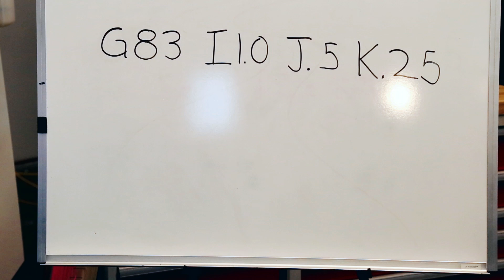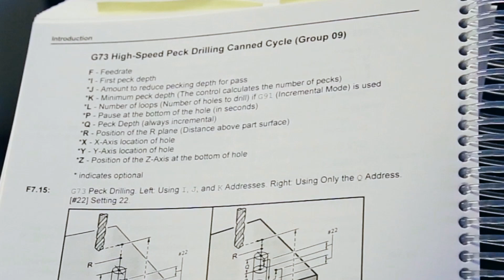Don't Waste Cycle Time; Peck Drilling Essentials - Haas Automation Tip of the Day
You are wasting valuable cycle time and not even realizing it!  In today's episode, Mark explains how the peck drilling cycle you are most likely using is adding time to your programs.  Using Q values is costing you money, learn how to properly use I-J-K values instead.  This is one of those tips you will use in your shop literally every day, don't miss it.

Don’t miss any TIP-OF-THE-DAY videos. to join our email list!